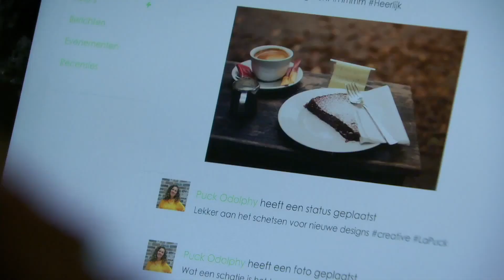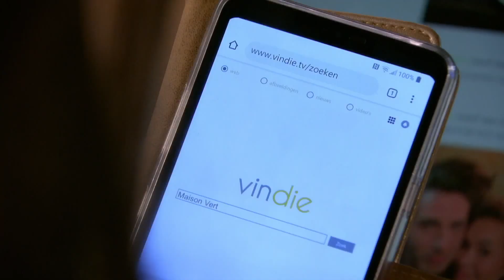GTST - Zijn Daan en Nina verliefd en Puck belandt in Meerdijk: Deel 154/Deel 71 (29-10-2019)